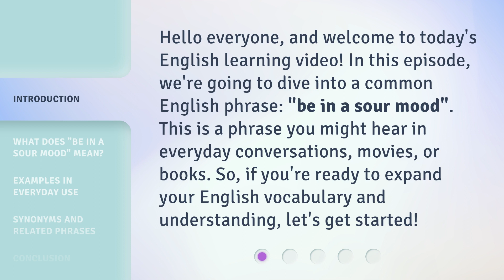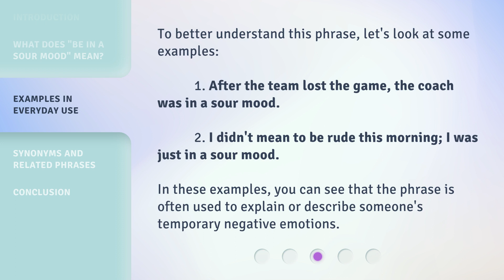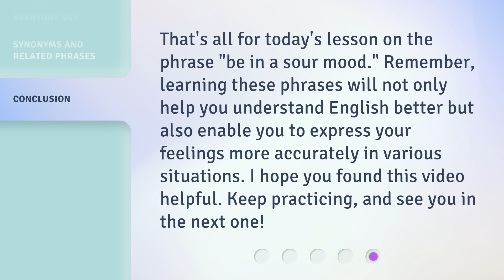Understanding the Phrase "Be in a Sour Mood"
Cracking the Code: Decoding the Phrase 'Be in a Sour Mood' • Unravel the mystery behind the popular phrase 'Be in a Sour Mood' and gain a deeper understanding of its meaning and origins. Join us on this enlightening journey as we explore the nuances of this expression and delve into the psychology of moods. Discover the key to transforming a sour mood into a positive one and unlocking a happier you!

00:00 • Introduction - Understanding the Phrase "Be in a Sour Mood"
00:32 • What Does "Be in a Sour Mood" Mean?
01:02 • Examples in Everyday Use
01:28 • Synonyms and Related Phrases